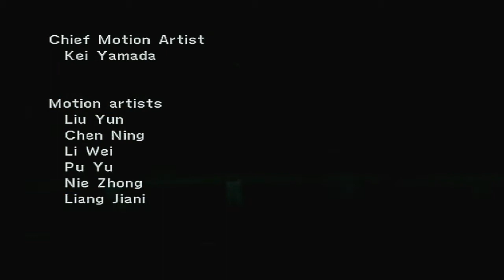Jogando com o mendHigor - Altered Beast do PS2 | Parte 8